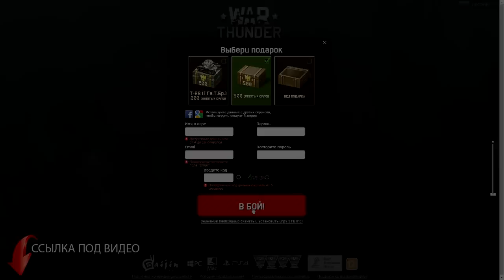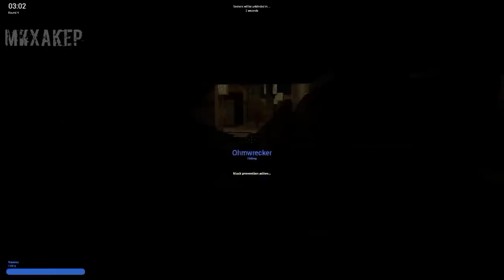Garry's Mod Смешные моменты (перевод) #56 - Странная походка и перекатывания (Gmod: Hide and Seek)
Смешные моменты из Gmod от VanossGaming. Перевод и озвучка от Михакера.

Всю музыку из моего видео вы можете найте в моем паблике в ВК